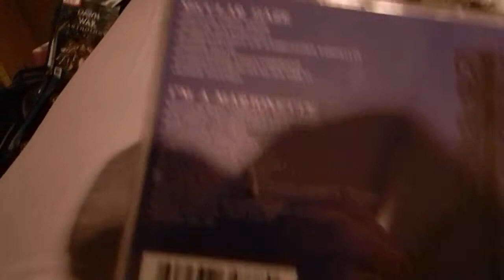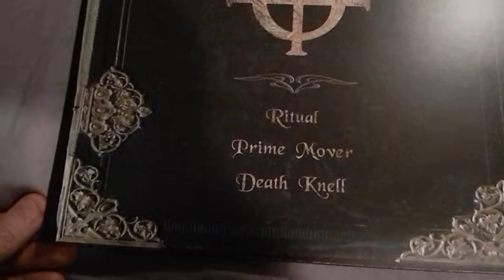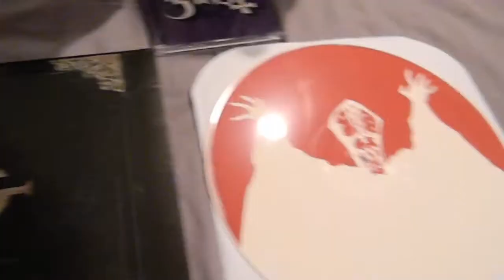Ghost BC Memorabilia Collection (10/2013)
Some rather rare pieces